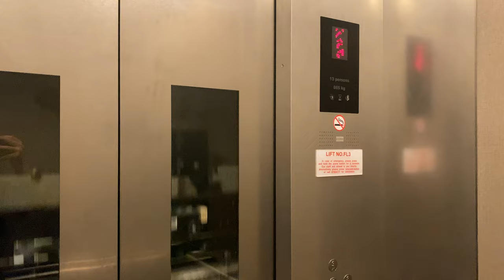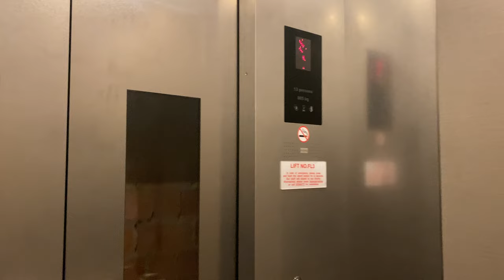KONE S MINISPACE MR @ RESEARCH TECHNO PLAZA, NANYANG TECHNOLOGICAL UNIVERSITY [LIFTS 3 & 4]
This was previously a Schindler with oval-shaped call button panels before Kone replaced them.

RTP - Research Techno Plaza, which is similar to National University of Singapore's T-LAB block housing research laboratories facilitating public-private partnerships for the university to stay competitive as employee mills.

These may possibly the fastest lift anywhere in the university; it's top speed is at 2.50 m/s (if you do not count the Clinical Science Building at the medical school campus at Novena).